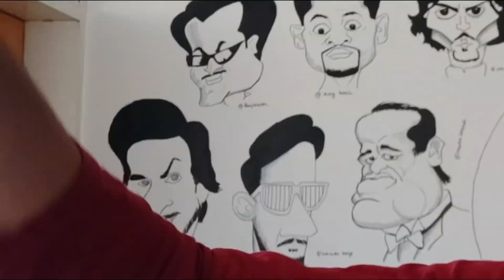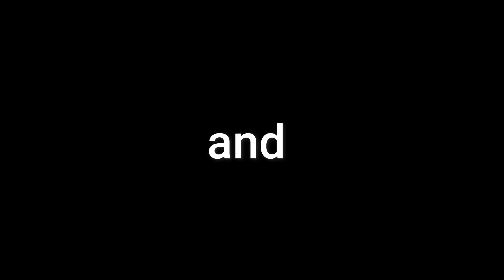YOUTUBE V/S TIKTOK IS USELESS | Brutal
I have criticised carry in a healthy way i dont hate carry in any way. I respect him a lot and his contribution for the community

I respect both the platforms thank u peace